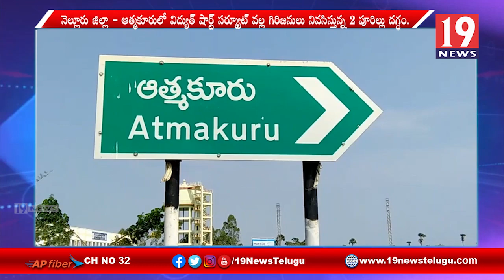విద్యుత్ షార్ట్ సర్క్యూట్ వలన రెండు పూరిల్లులు దగ్ధం - ఆత్మకూరు నెల్లూరు జిల్లా